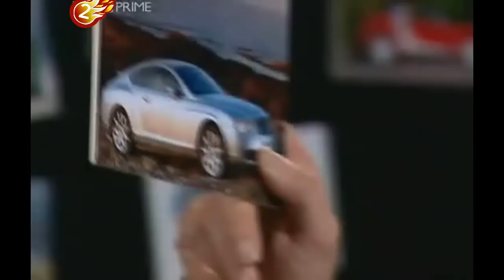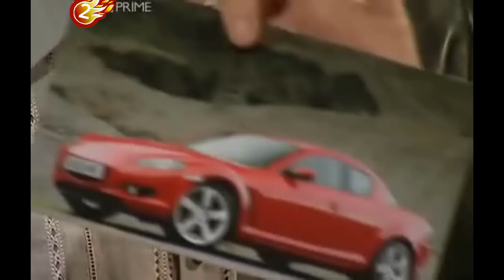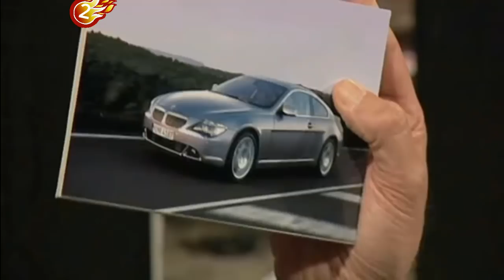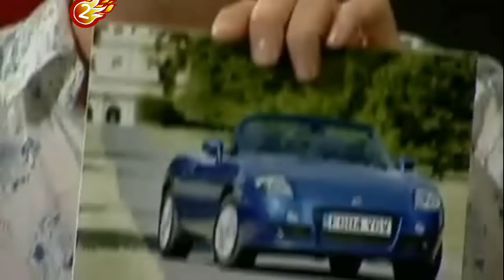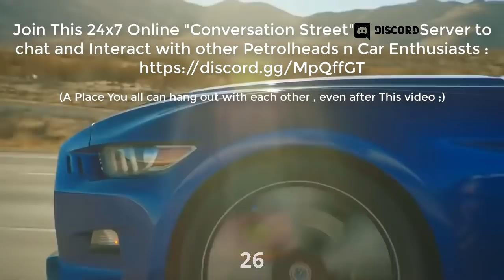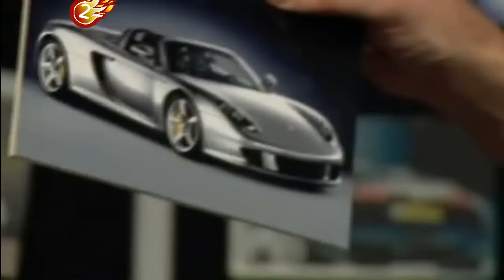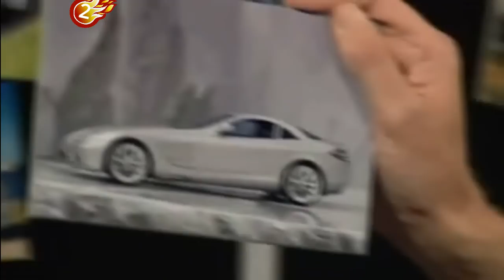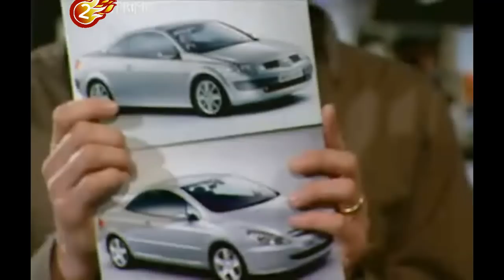Top Gear : The Cool Wall (Best Moments) Part-2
In This Compilation , The Cool Wall Segments of Top Gear : Series 3 and 4 are Shown.

The Cool Wall, introduced in the sixth episode of Series 1, was a wall in Studio on which Top Gear presenters Jeremy Clarkson and Richard Hammond decided which cars were cool and which were not by placing photographic Cards of them on to various sections/categories of the wall. The categories were, from left to right; "Seriously Uncool", "Uncool", "Cool", and "Sub Zero".

You can Participate in this Virtual Cool Wall on our "Conversation Street" Discord Server Group

Cars Judged and Categorized in this Compilation of TheCoolWall